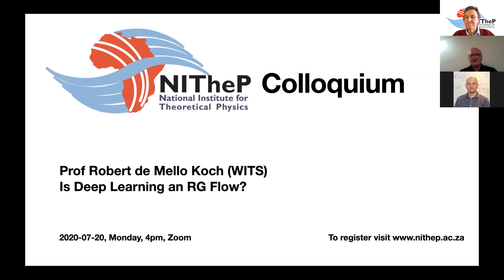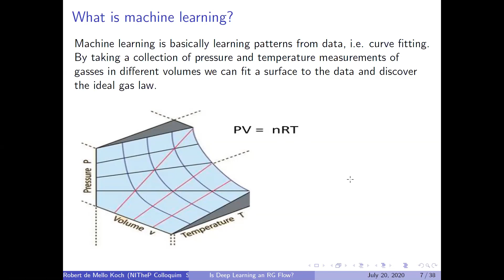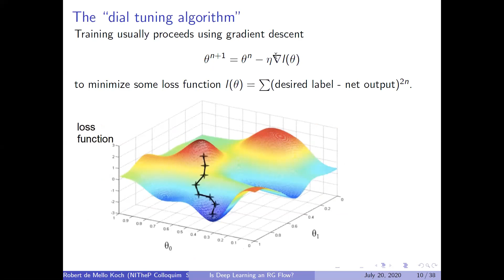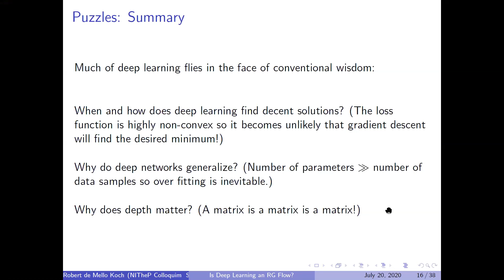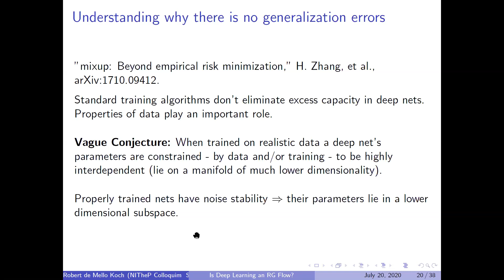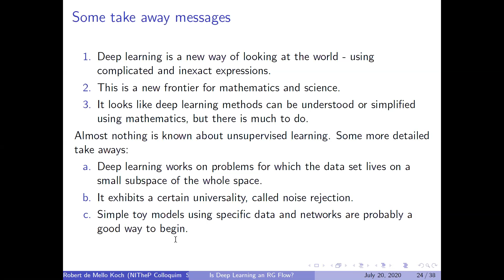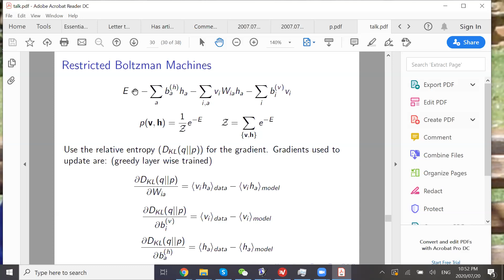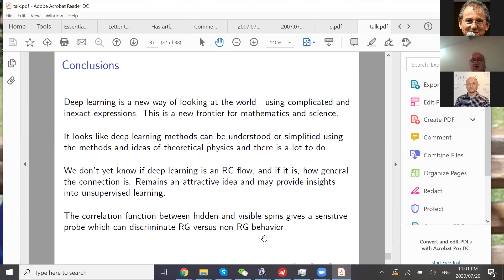2020 07 20 NITheP Colloquium R de Mello Koch (WITS), Is deep learning a RG flow?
Prof Robert de Mello Koch (WITS)

Is Deep Learning a RG Flow?

Abstract:
Although there is an enormous list of impressive practical applications of
deep learning, theoretical explanations of how deep learning works are still in their infancy. Deep learning performs a sophisticated coarse graining. Since coarse graining is a key ingredient of the renormalization group (RG), RG may provide a useful theoretical framework directly relevant to deep learning. In this talk we pursue this possibility. The Ising model, is used to train an unsupervised restricted Boltzmann machine (RBM). The patterns generated by the trained RBM are compared to the configurations generated through an RG treatment of the Ising
model. The statistical properties of coefficients entering into the coarse graining of the RG and the RBM show remarkable agreement, lending support for the
 connection.

Bio: Robert De Mello Koch is a Professor at the University of the Witwatersrand where he holds the DST/NRF Research Chair in Fundamental Physics and String Theory and is a Distinguished Professor at South China Normal University.